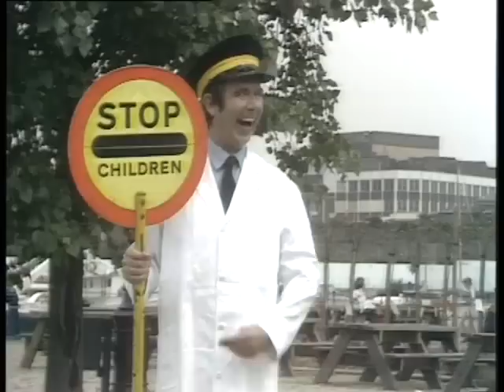Lena Zavaroni Singing Lazy Bones With Leslie Crowther Hi Summer 1977